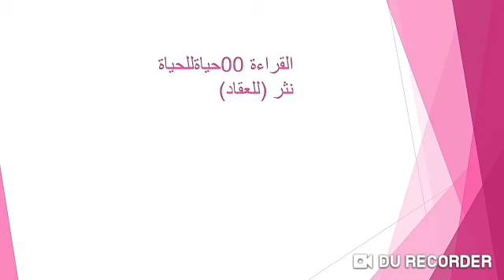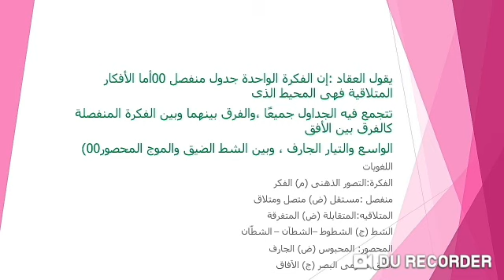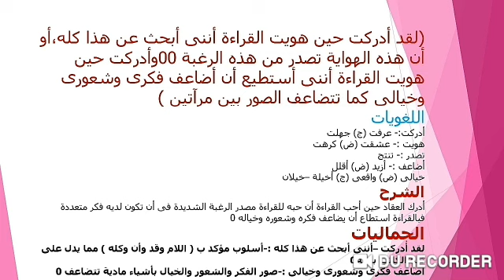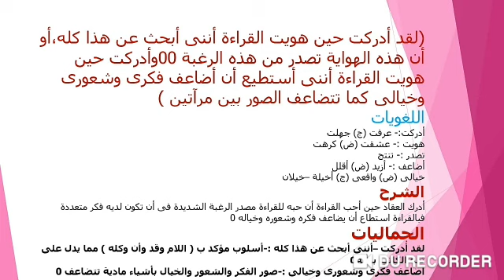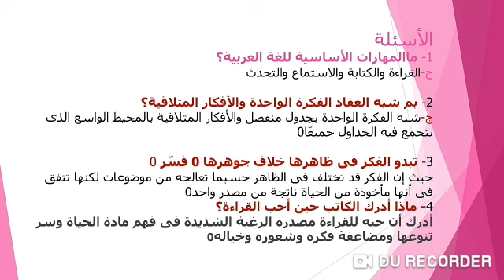القراءة حياة للحياة - عربى - 2ع